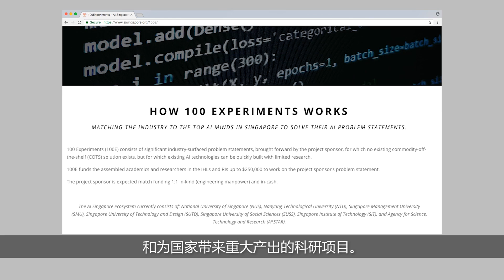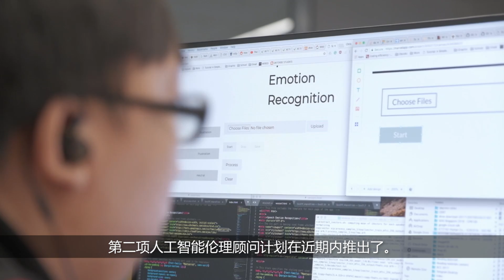Power up with the AI Apprenticeship Programme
For a start, we will be targeting 200 apprentices to be trained over the next 3 years, with the potential to scale-up based on industry needs.
The AI Apprenticeship Programme will equip fresh professionals with skills in machine and deep learning, AI programming and development, the ability to deploy AI as a product or service, and more.